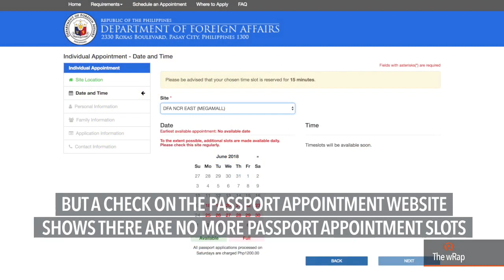DFA to open 100,000 passport appointment slots on June 14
More videos on Rappler Follow Rappler for the latest news in the Philippines and across the globe. Foreign Secretary Alan Peter Cayetano says the Department of Foreign Affairs will open 50,000 slots at noon and 50,000 more slots at 9 pm on Thursday, June 14. Full story Follow Rappler for the latest news in the Philippines and around the world.